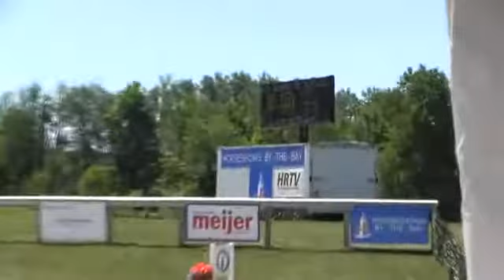Video of RECORD DE PLEVILLE ridden by LACEY GILBERTSON from ShowNet!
RECORD DE PLEVILLE ridden by LACEY GILBERTSON at 2014 Horse Shows y The Bay I.  This round is from class 327, $1000 HIGH JR/AO JUMPER 1.40M TB II 2C and finished 4 of 10.